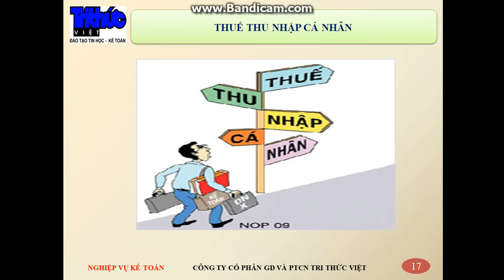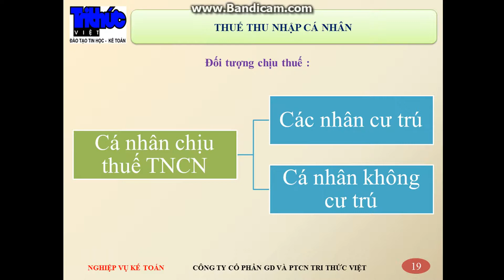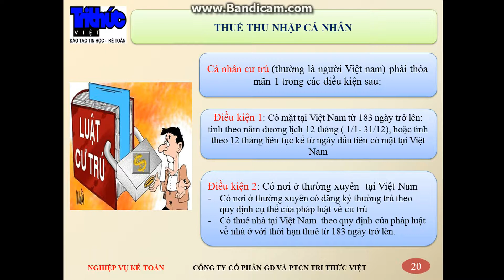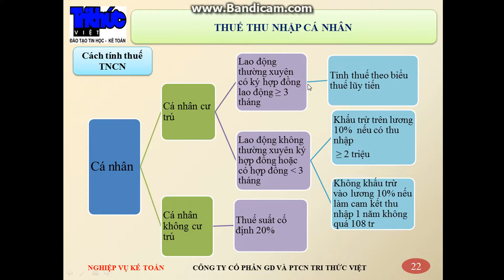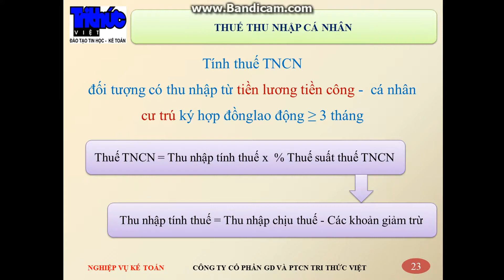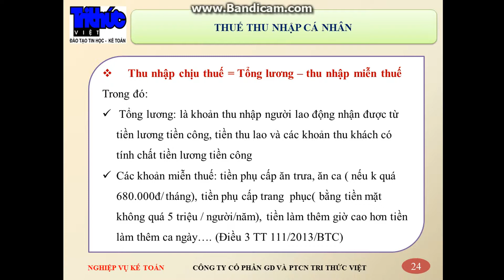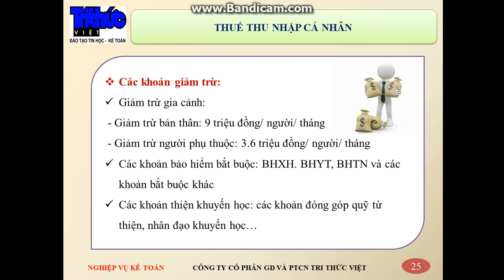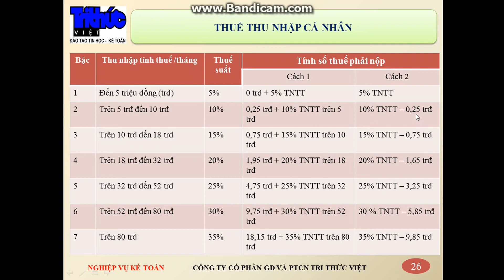Hướng dẫn tính thuế TNCN - Địa chỉ đào tạo kế toán thuế uy tín tại Hà Nội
Tin học - Kế toán Tri Thức Việt

Chuyên tuyển sinh và đào tạo
- Tin học văn phòng cơ bản + nâng cao,tin học văn phòng chuẩn MOS, autocad 2D+3D
- Kế toán tổng hợp, kế toán thuế, kế toán máy thực hành trên chứng từ thực tế và phần mềm, kế toán máy
Ad1: Số 3E3 TT Đại Học Thương Mại – Mai Dịch - Cầu Giấy – Hà Nội
Ad2: Đối diện cổng chính Đai học Công Nghiệp Hà Nội - Nhổn - Bắc Từ Liêm – Hà Nội